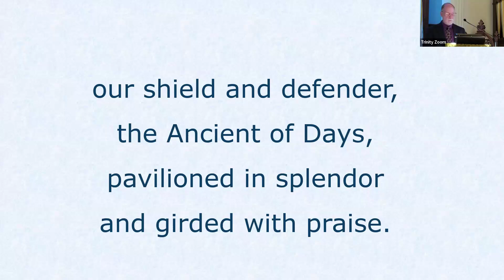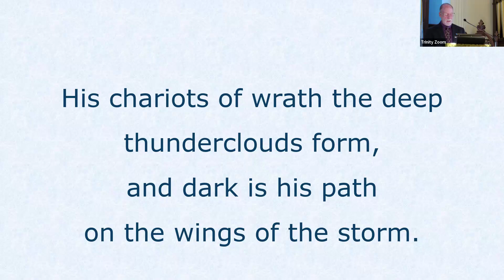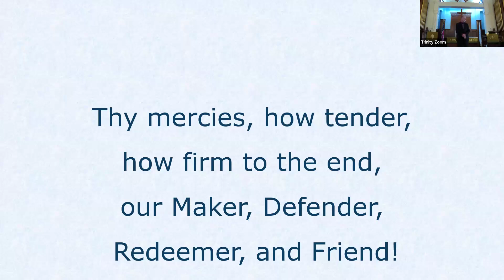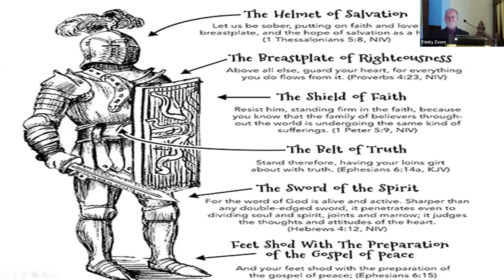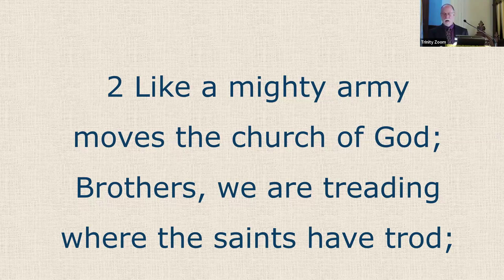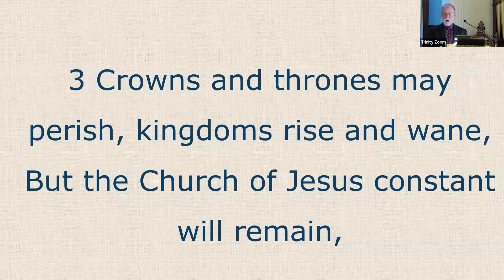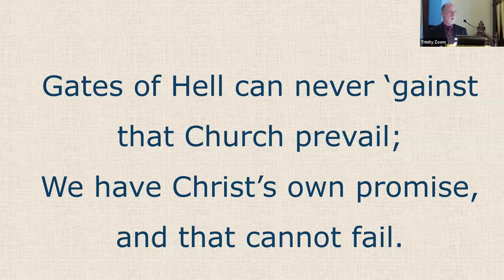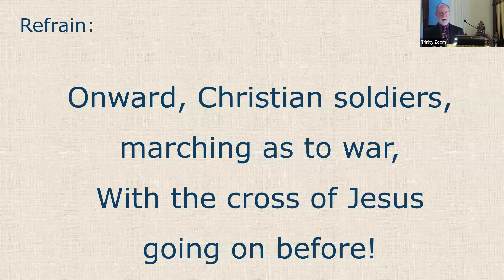Trinity UCC, October 27, 2024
The Full Armor of God, Richard Harbaugh